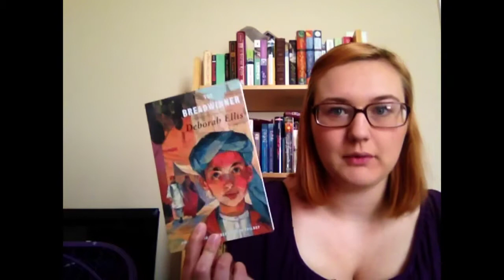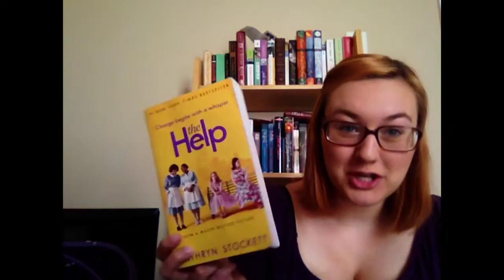I'M BACK + BOOK HAUL APRIL 2014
Yes, I'm aware that the book is called Song of the Sparrow, not summer. My bad! :)